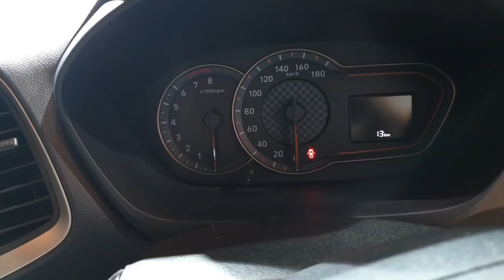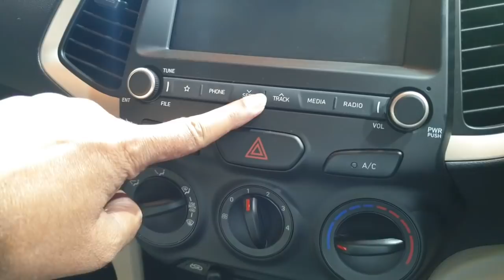2018 All New Hyundai Santro, price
New Hyundai Santro launched at 3.89 to 5.64 lakhs, The car was already started by the company, and 23500 bookings have been recorded in Santro only 13 days before the launch. Clearly, the eagerness of the customers to take the new Hyundai Santro has remained. Most booking in the Booking of Hyundai Santro has been recorded in South India. These include the states of Karnataka, Tanilnadu, Andhra Pradesh and Kerala.
आज फिर हुंडई ने अपनी नयी जनरेशन Santro को मार्किट में उतार दिया है। ऐसे में जहा हुंडई व मारुती दोनों ही भारतीय बाजार में मजबूती से खड़ी है। क्या नयी सैंट्रो, मार्किट लीडर मारुती सुजुकी स्विफ्ट को सेल्स के लिहाज़ से कड़ी स्पर्धा दे पाएगी? हलाकि दोनों कारो की सीढ़ी टक्कर नहीं है। पर क्या जो इतिहास 20 साल पहले घटित हुआ, क्या सैंट्रो का अब भी वह जलवा चल सकेगा ? आइये इस हेतु देखते है दोनों कारों की स्पेसिफिकेशन को करीब से व जाने मारुती सुजुकी को कितनी करीबी टक्कर देने में नयी हुंडई सैंट्रो :-
Model/Variant Price
Dlite            Rs 3,89,900
Era                    Rs 4,24,900
Magna            Rs 4,57,900
Sportz           Rs 4,99,900
Magna AMT  Rs 5,18,900
Magna CNG  Rs 5,23,900
Sportz AMT  Rs 5,46,900
Sportz CNG  Rs 5,64,900
Asta          Rs 5,45,000